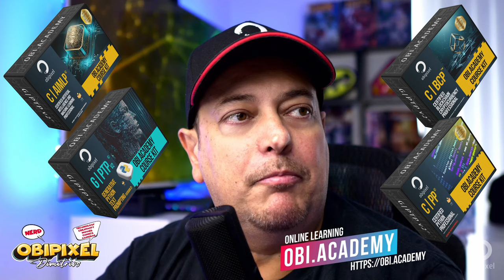Machine Learning - EP 04 - What is Natural Language Processing in 10 minutes?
Language lovers and tech enthusiasts!

In this short video we're unlocking the secrets of Natural Language Processing, or NLP, the technology that bridges human language and machines. And don’t miss out on how you can master NLP with our courses at OBI Academy!

Segment 1: What is NLP?

NLP is a field at the crossroads of computer science, artificial intelligence, and linguistics. It’s all about how machines understand and interpret human language, from text to speech. Think Siri, Google Translate, or chatbots. NLP powers these technologies, enabling them to process and make sense of human language in a way that’s useful for us.

Segment 2: Basics of NLP

Diving deeper, NLP involves tasks like parsing text, understanding sentiment, recognizing speech, and translating languages. It starts with breaking down language into smaller, manageable pieces, analyzing them to understand meaning or intent.

For instance, sentiment analysis gauges emotions in text, helping businesses understand customer feedback, while translation models navigate between languages, making global communication seamless.

Segment 3: Applications of NLP

NLP is a game-changer across many industries. In healthcare, it’s used for analyzing patient records. In finance, it helps monitor market sentiments, and in customer service, it powers chatbots to improve user experience. The possibilities are endless, from automating support to extracting insights from data, NLP is reshaping how businesses and services operate.

Conclusion:

Fascinated by how NLP bridges the gap between human communication and technology? At OBI Academy, you can dive into the world of NLP with our specialized courses. Whether you’re just starting out or looking to advance your skills, we’ve got you covered.

Join our Certified AI & Machine Learning Professional (CAIMLP), delve into the Generative Pre-trained Transformer Practitioner (GPTPv2), or become a Certified Blockchain Professional (CBCP) with a focus on NLP applications.

Embrace the language of the future with OBI Academy. Learn, innovate, and lead in the age of AI. Start your NLP journey with us today!

Best regards
-Dimitrios Zacharopoulos
OBIPIXEL LTD | OBI.ACADEMY

End of video animation audio
License from Paul Werner United (Creator License ID)